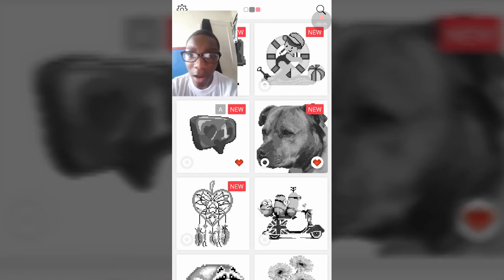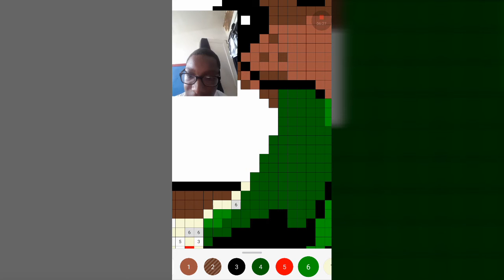WHY IS THIS GAME SO MUCH WORK?!!!! | Sandbox!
Mark's Instagram▶️@igamemm

Mark's Twitter▶️@IGameMark